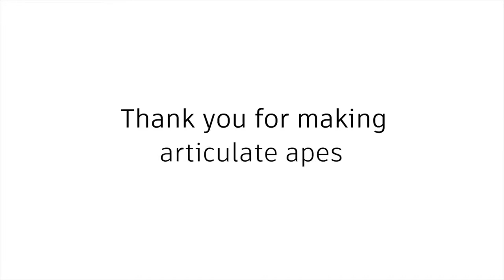Autodesk 2018 VFX Showreel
Articulate apes, dreadful dragons, spectacular space battles, heroic heroines, badass bounty hunters, wicked weather, wondrous worlds: To all the insanely talented, hard-working post and visual effects artists out there, thank you. You make entertainment EPIC.

Learn more about Autodesk in the world of media and entertainment by visiting our community site, AREA.